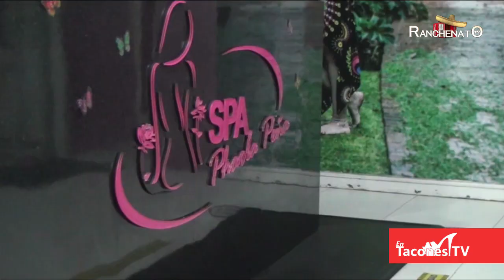Lugares para conocer: Spa Phaola Peña - Bogotá, Colombia